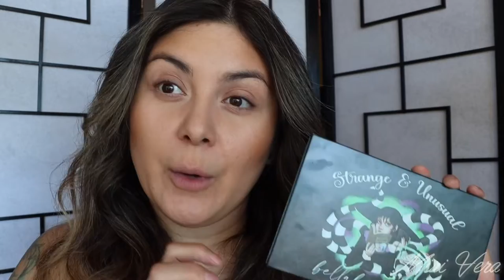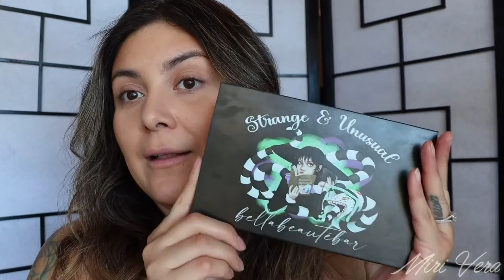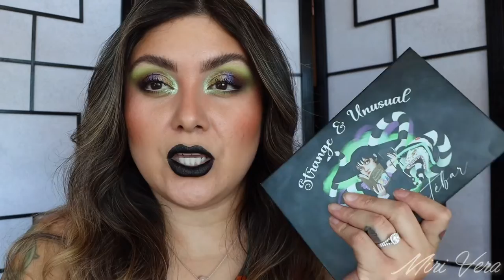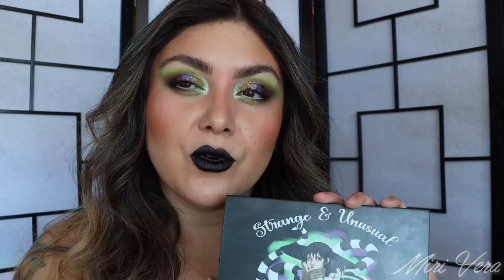Bella Beaute Bar Strange and Unusual palette | review, 2 eye looks and swatches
Hello my lovelies, happy Monday! My review of the Bella Beaute Bar Strange and Unusual palette is finally here 😊 my apologies so many releases that this one kind of took the back burner 🙈 but it’s here now 🤗 make sure to let me know which eye look you like better ⬇️

Link to the palette: it’s currently sold out but there is pre order 6 weeks out so it says

J⭐️ powder
Huda Beauty GloWish for under eyes
Rare beauty cream bronzer
Tiger palette
MUFE liquid lip
Milani lip liner
Wayne Goss eye liner